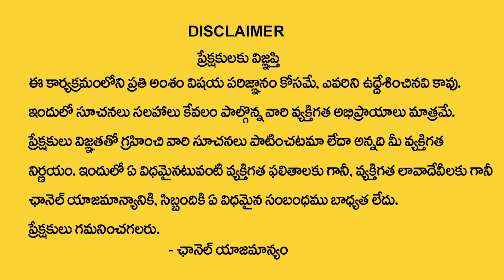6, 15, 24 Date Of Birth Numerology Numerologist Dr KIRAN NEHURU Power Of Numerology || TSW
Watch► 6, 15, 24 Date Of Birth Numerology Numerologist Dr KIRAN NEHURU Power Of Numerology || TSW